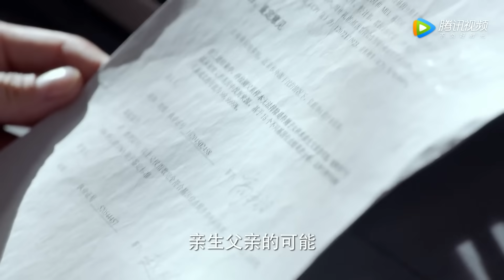丈夫狠狠拋棄小三，轉頭和向妻子求復合，怎料妻子再也不想理會他！【爱情的开关 As Long as You Love Me】中国电视剧